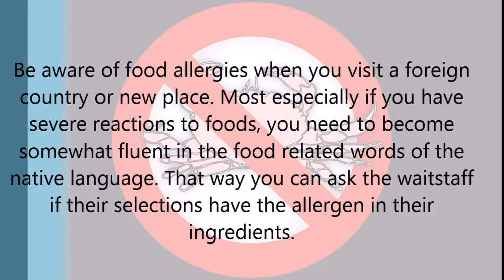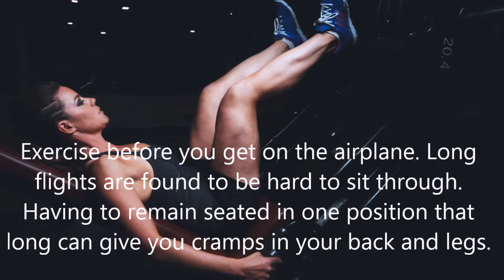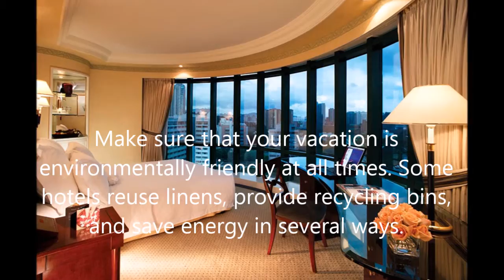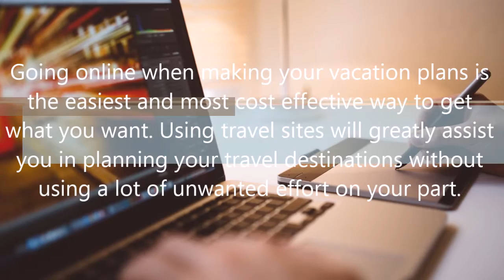TRAVEL TIPS|FULL HD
About this weeks episode:
Travel Tips For A Worry Free Journey - Most people happily look forward to getting away from home for a few days. However, it can actually be stressful with all the traveling. Planning can give you headaches. These tips will help make your vacation less stressful.

SCHEDULE

Bitcoin:1KXy9V7rJGGbbYahQdjmBd8nMrMoSiV3FN
Litecoin:LP9Ec63UnBPJCujzTxT1d897oBJ1GabH2L
Dogecoin:DHuD8vCMffL5dDXmVnYQtFNwMj3BFsHcGv